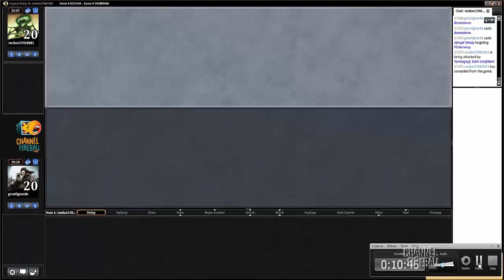Channel Mengucci - Legacy BUG Delver (Match 2)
Andrea Mengucci breaks down his BUG Delver deck as he pilots it through a Legacy Daily Event!